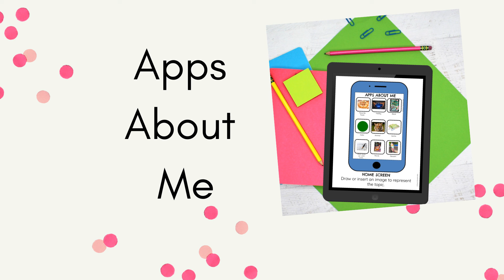5 Back to School STEM Challenges for your Elementary Classroom, Elementary STEM Coach Podcast Ep. 7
No matter how long you have been teaching, preparing for back to school is a lot of work. From setting up your classroom and figuring out systems and routines to attending back to school meetings and lesson planning for the first few weeks, it can feel overwhelming even for the seasoned teacher.

With so much on your plate, what types of activities should you plan that will be meaningful to your students?

In today's episode, I will share five STEM activities you can use in your K through Five STEM classrooms. These activities are great back to school STEM challenges. Many of these activities I will be sharing with you have an element of collaboration to help build classroom community, which is important in any classroom setting.

Whether you are a STEM teacher or a classroom teacher, this episode will provide you with a variety of activities to implement in your classroom!

In this episode, you’ll learn:
-5 back to school STEM challenges
-How to implement the 5 STEM challenges
-Materials needed for each STEM challenge

Head to the show notes for a full transcript of this episode, pictures and all the
This episode is a part of The Elementary STEM Coach Podcast.

Naomi Meredith Navigating STEM & Tech in the K-5 classroom
Podcast: The Elementary STEM Coach